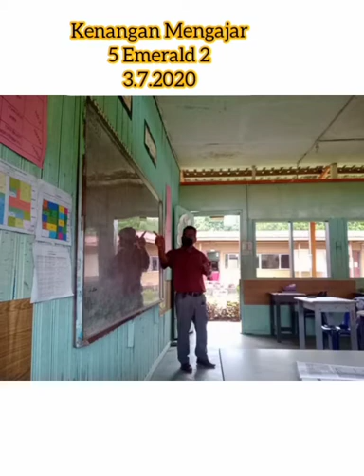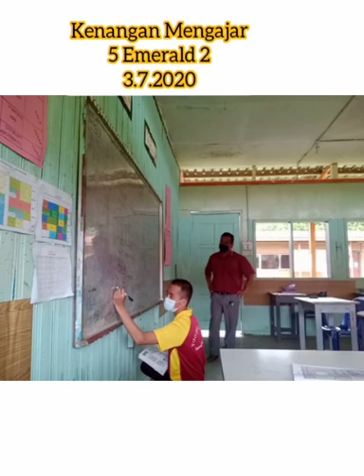Kenangan mengajar 5 Emerald 2 (Rextone)